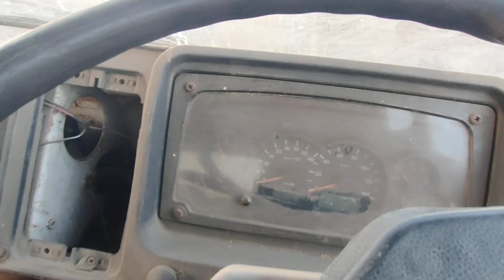2012 TATA LPS4018 4X2TRUCKTRACTOR Ahmedabad